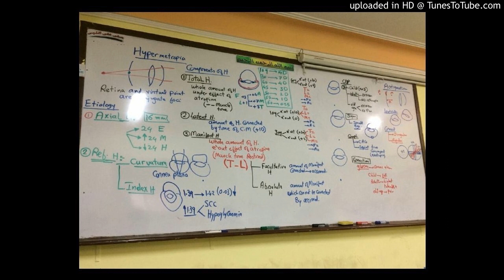18) Dr. Wael Salah Errors Of Refraction 3 Hypermetropia and types of Astigmatism